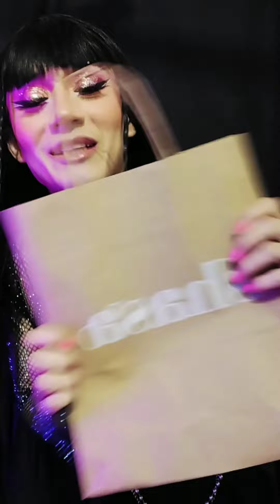El Vlog de Anita 💖 Compras más compras y haul de shasa Acapulco!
PrincesaElizaldeAca